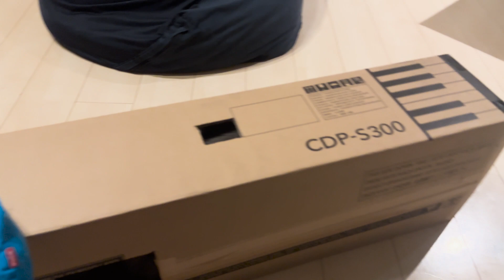Alex(maine coon) - Daily Alex S3-22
3 year old
Alex is male
maine coon